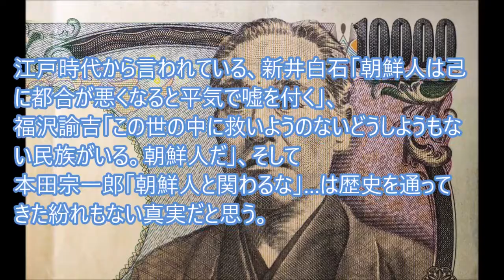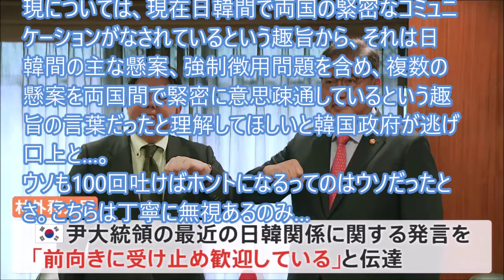またもうんざりさせられる韓国の礼儀知らずと嘘っぱち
エリザベス女王の国葬報道に関し、「天皇陛下」を何としてでも格下げして「日王」と呼び続ける韓国大統領室。また日韓首脳会談開催をでっち上げたが「快い合意」と逃げ口上…礼儀知らずにもホドがある…